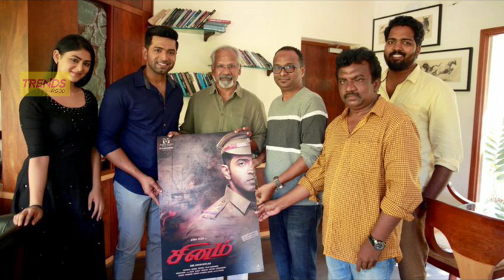SINAM - FIRST LOOK | Arun Vijay | Shabeer | GNR Kumaravelan